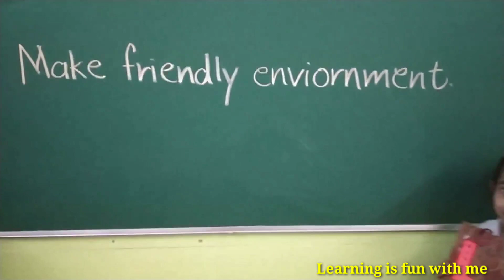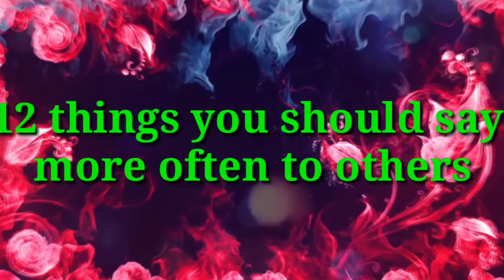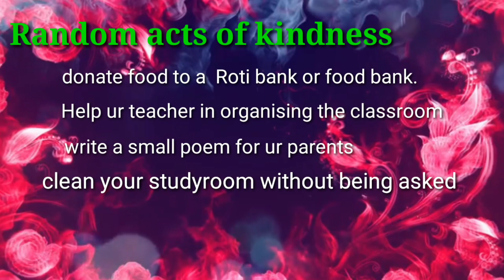Kindness matters #be kind to all #luv all#random acts of kindness#Learning is fun with me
Learning is fun with me
Learningisfunwithme